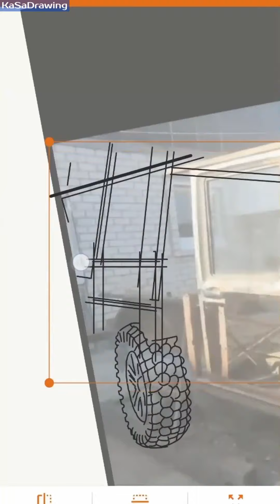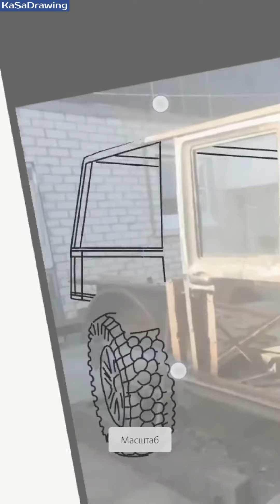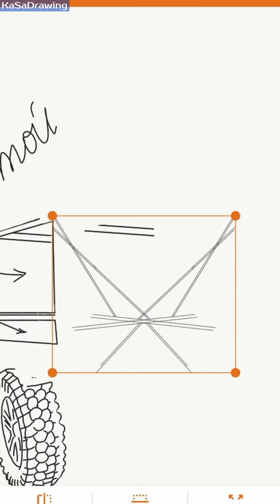Nkarel avto / ինչպես նկարել / նկարել ավտո / avto nkarel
Nkarel avto /
Ինչպես նկարել /
Նկարել ավտո /
Avto nkarel /
Գեղեցիկ նկարներ.